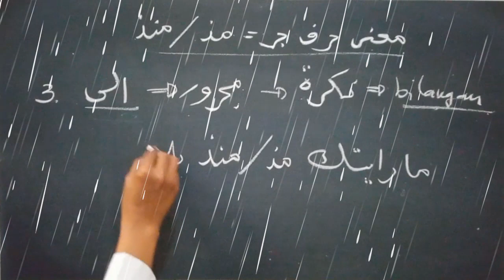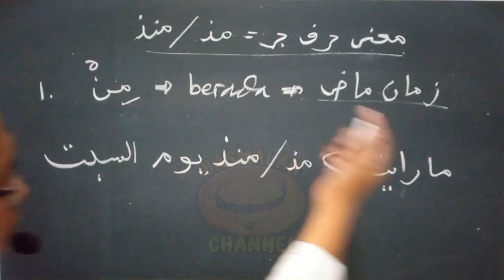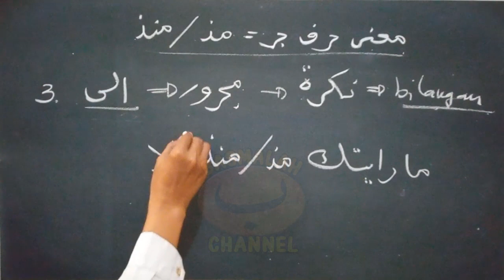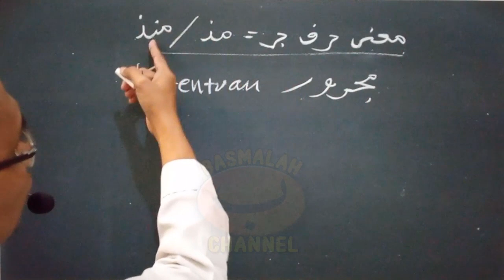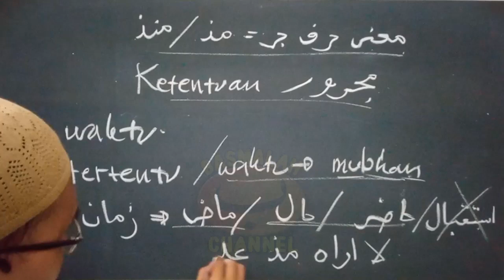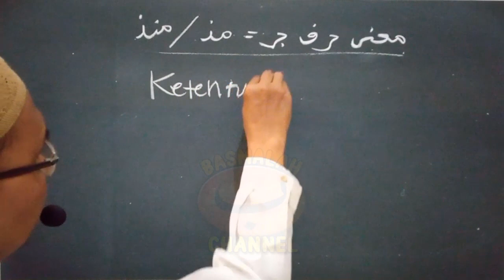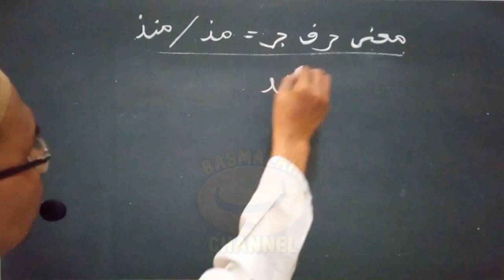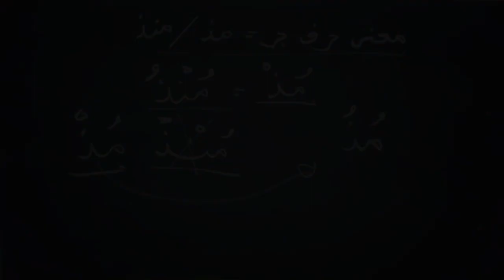BELAJAR NAHWU - SHORROF : Makna dan Fungsi Huruf Jer Mudz Mundzu (مذ / منذ) - Kaidah nahwu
Makna dan Fungsi Huruf Jer Mudz Mundzu (مذ / منذ)
•  Bermakna من jika berada pada zaman madli
•  Bermakna  في jika berada pada zaman hadil (HAL)
•  Bermakna الى jika Majrur-nya berupa nakiroh yang ma'dud (bilangan)

Syarat Majrur Huruf Jer Mudz Mundzu (مذ / منذ)
•  Menunjukkan makna waktu yang tertentu dan bukan waktu mubham
•  Waktunya berupa zaman madli atau Hal / Hadir. Tidak boleh waktu Istiqbal

Syarat Fi'ilnya :
•  Harus berupa fi'il madli yang didahului nafi
•  Atau mengandung waktu yang panjang

•  Lafadz منذ berasal dari من dan إذ dzorfiyah yang dijadikan satu
•  Lafadz مذ berasal dari منذ yang dibaca takhfif